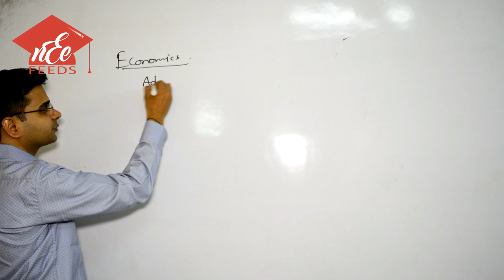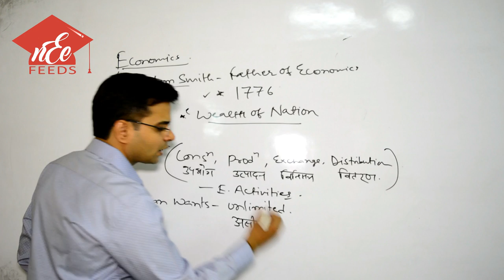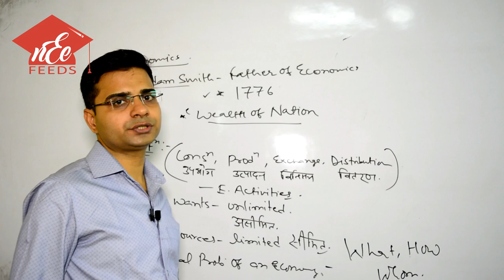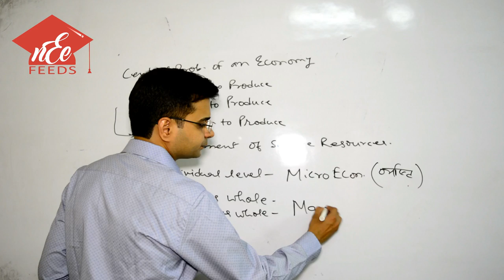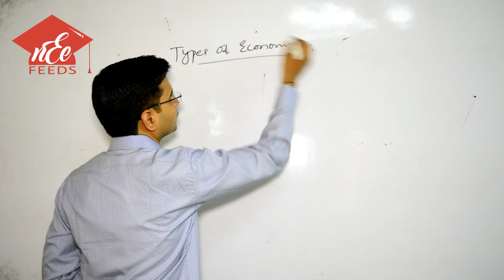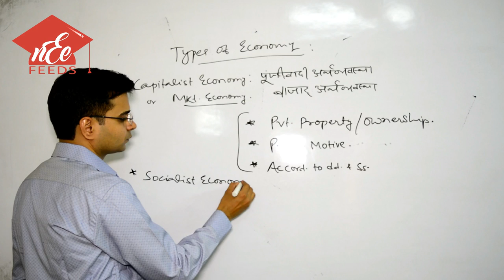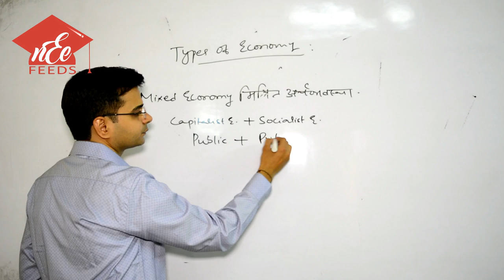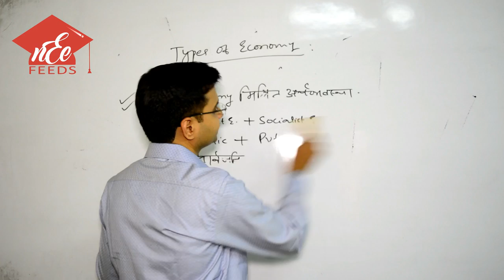Types of Economics Part-1 (BILINGUAL-HINDI+ENGLISH) By Vibhat Sir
About Teacher: Vibhat Shandilya Sir is a young and energetic teacher  with versatile knowledge of economics, also his concepts is very precise and accurate for exams point of view So please watch it.

This Video is Related To Basics Economics For SSC, Bank PO and other Competitive exams.

Credits: VFX By Dheeraj Kumar